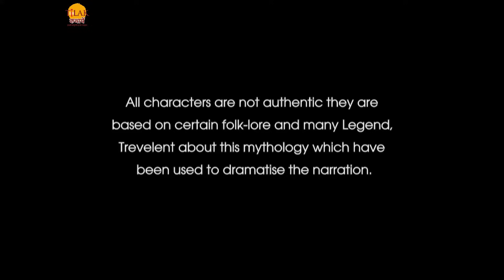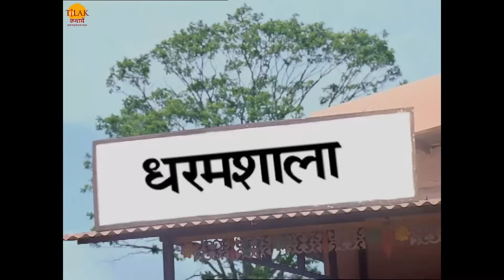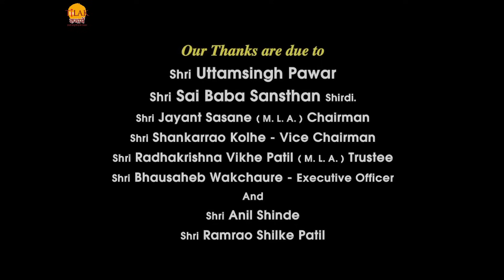रामानंद सागर कृत साई बाबा भाग 96 - तामु अन्ना ने साई को व्यापार के मुनाफ़ा देना चाहा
Ramanand Sagar's Sai Baba - Episode 96 - Tamu Anna wanted to give business profits to Sai.

धर्मानंद तामु अन्ना को नए व्यापार के बार में कहता है तो उर्मिला साई की आज्ञा के बिना किसी भी कार्य को करने मना कर देती है। धर्मानंद दिनकर को भड़कता है। तामु अन्ना साई बाबा को पत्र लिखता है और उस व्यापार के बार में आज्ञा माँगता है तो साई बाबा उस लालच करने से मना करते हैं और जो भी भगवान ने दिया है उसी में गुज़ारा करे। तामु अन्ना साई का पत्र पढ़ कर साई बाबा से मिलने के लिए अपने भाई दिनकर और उर्मिला के साथ आ जाता है। यदि साई बाबा उन्हें रुई का व्यापार करने की आज्ञा दे देते हैं तो तामु अन्ना साई बाबा को मुनाफ़े का 20 प्रतिशत साई बंब को देने की बात उर्मिला और दिनकर से कहता है। साई बाबा ये सब श्यामा को बताते हैं तो श्यामा तामु अन्ना को उनकी गलती के बारे में आकर कहते हैं। तामु अन्ना श्यामा की बात सुन साई बाबा से क्षमा माँगने के लिए जाता है। दिनकर साई बाबा को भिखारी समझता है और साई बाबा की बात को सुनकर सोच लेता है की साई बाबा की बात मानकर तामु अन्ना सार व्यापार चौपट कर देंगे। दिनकर अपने भाई के सारे कारोबार को अपने क़ब्ज़े में लेने की ठान लेता है। नाना साहेब सूर्य ग्रहण के स्नान के बाद एक भिक्षुक को दान देते हैं तो साई बाबा को वह दान प्राप्त हो जाता है। लक्खु मारवाड़ी शिरडी वापस आ जाता है तो ब्याजी उस से पूछते हैं की वो गोंदिया को सही से गौशाला  छोड़ आया है ना तो लक्खु मारवाड़ी उनसे कहता है की वो उसे सही सलामत छोड़ आया है। साई बाबा ब्याजी के सपने में आकर उसे बताते हैं की उन्हें कसाई के पास बांधा हुआ है और तुम चैन से सो रहे हो। ब्याजी और उसकी पत्नी द्वरिका माई आते हैं तो सभी उस बारे में बात करते हैं और समझ जाते हैं की साई ने ज़रूर गोंदिया के बारे में बताया होगा। ब्याजी, श्यामा और सगुण यवला गौशाला जाकर पता लागतें हैं की लक्खु मारवाड़ी ने गोंदिया को वहाँ भर्ती ही नहीं कराया है और वहाँ से उन्हें कसाई सुलेमान के बारे में पता चलता है तो वो सब वहाँ जाते हैं तो वहाँ जाकर उन्हें गोंदिया मिल जाता है। ब्याजी और श्यामा लक्खु मारवाड़ी की हक़ीक़त सबके सामने ले आते हैं और उसे उसकी गलती की सजा दिलवाने की बात करते है तो लक्खु मारवाड़ी उनसे क्षमा माँगता है।